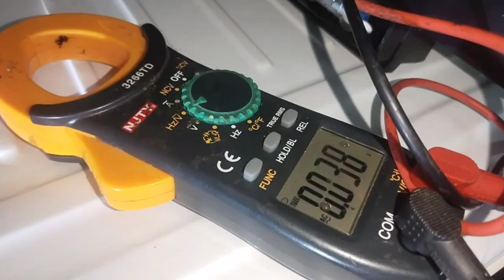Hướng Dẫn Độ Chế Quạt Tủ Lạnh Sharp Khi Bo Mạch Không Sửa Được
Hôm nay Toàn Đỗ Vlog xin chia sẻ về cách kiểm tra độ chế một cái quạt tủ lạnh Sharp, vì tủ lạnh này bị trời đánh sét nên cháy nguồn bo mạch cấp ra quạt, vì vậy cho nên cách độ chế của mình dễ hiểu, không tốn kém tiền bạc và thời gian, xin mời tất cả các bạn vào xem video nhé